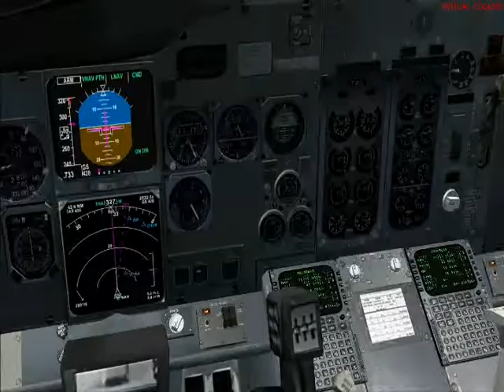Ho Chi Minh city - Hanoi on 737-400 Jetstar Pacific Airlines (part2)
Wilco 737-400